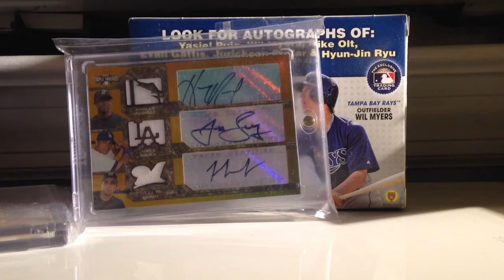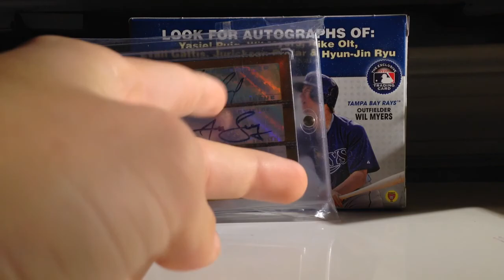A Christmas Eve shoutout video for Anthony Genna's contest!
Go check it out, really good YouTuber. Have a great time today with your families, and a great Christmas Day tomorrow!